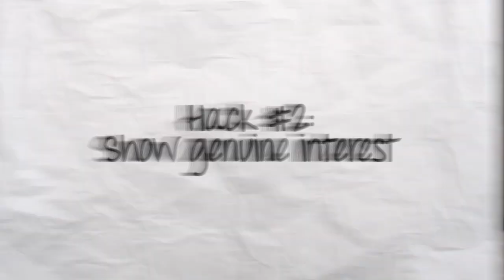How To Flirt With ANYONE (This Really Works!)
Discover your TRUE sexuality with my new e-guide Authentic Attraction JOIN THE WAITLIST FOR 1:1 COACHING / MY PLEASURE PROGRAM 👉 shorturl.at/lEMQR Want to know how to flirt with a guy? Or flirt with a girl? Or literally ANYONE? Ever wondered how to flirt over text or how to flirt with your ex? These flirting tips are so easy, you'll wonder how you got by so long without using them! Be confident and charming and make anyone like you instantly (even if you're super shy) when you put these flirting hacks into practice.